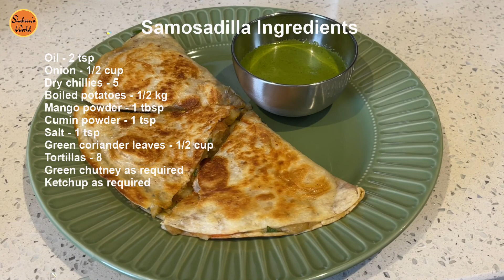Samosadilla Recipe | Potato Quesadilla | Vegi Quesadilla | Urdu Hindi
A very delicious and tasty Samosadilla recipe. Recipe in Urdu Hindi.

INGREDIENTS

Boiled potatoes - 1/2 kg
Mango powder - 1 tbsp
Green coriander leaves - 1/2 cup
Tortillas - 8
Green chutney as required
Ketchup as required